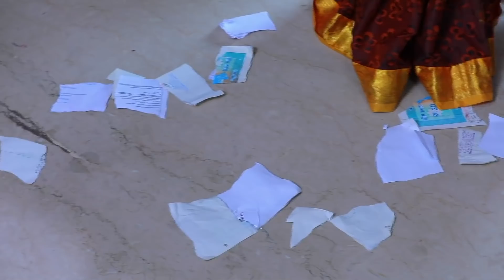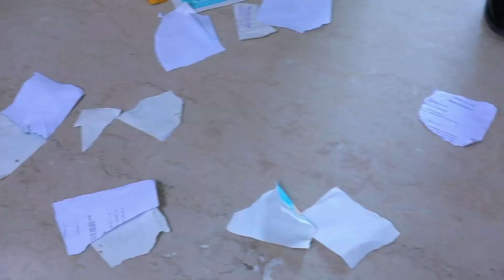CHANDRALEKHA Serial | Episode 1948 | 4th Aug 2021 | Shwetha | Jai Dhanush | Nagasri | Arun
Cast: Shwetha Bandekar, Nagasri, JaiDhanush, Arun, Shyam, Sunitha, Keerthi, Sabana, Chanthini, Logesh, Navindhar, Rajesh, Meenakumari, Maanas, Athina, Sunil Kumar, Rishi, Sakshi Siva, Niharika, Sandhya Jagarlamudi.

Crew:
Director – A.P. Rajendiran
Cameraman – S.Udayashankar
Screenplay - Rajarshhi N Royy
Dialogues – Prasanna
Editor –  Vinoth
Creative Team: D.Manoharan